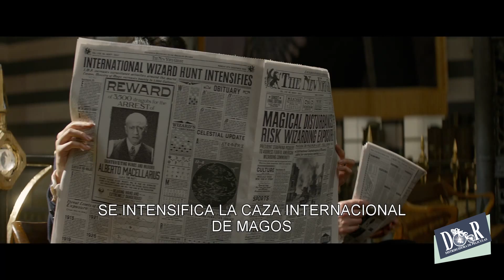ANIMALES FANTASTICOS TRAILER